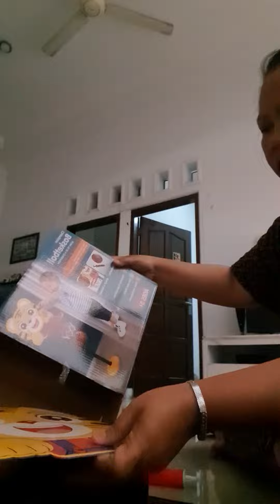11 December 2023(4)